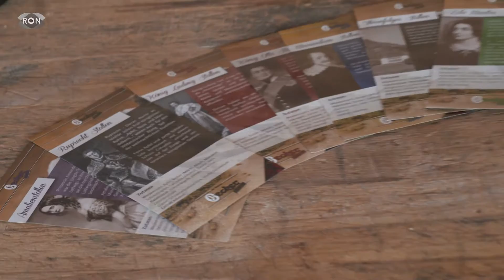What's going RON? | RON TV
Auch dieses Wochenende hat die Region einiges zu bieten. Wir haben eine gute Mischung für Groß und Klein rausgesucht. In Edenkoben gibt's was für den Magen. Wer auf der Suche nach  handgemachter Adventsdeko ist sollte nach Eberbach gehen. Und für alle die Kinderakrobatik erleben wollen sollten auf jeden Fall den Zirkus Paletti in Mannheim besuchen.